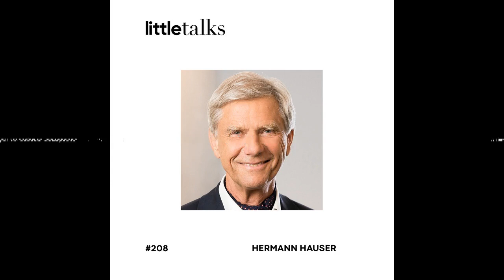little talks - #208 Hermann Hauser | Investor, Zukunft, KI, Biotech, Geschäftsmodell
Hermann Hauser ist untrennbar mit einer langen und erfolgreichen Geschichte als Unternehmer und Risikokapitalgeber verbunden. Er gründete unter anderem einen der weltweit wichtigsten Chip-Hersteller, investierte in eine Vielzahl innovativer Unternehmen und gründete Amadeus Capital Partners im Jahr 1997 zusammen mit Anne Glover.

Darüber hinaus unterstützt Hermann Hauser das österreichische Ökosystem mit dem I.E.C.T. Hermann Hauser.

Im Podcast-Interview spricht Hermann Hauser mit Podcast-Host Robert Pacher über die Zukunft, Risiken der künstlichen Intelligenz und Biotech, Zusammenspiel zwischen Investoren und Gründer:innen und den schlechtesten Ratschlag, den er erhalten hat.

**Hermann Hauser**

Co-founder & Venture Partner Amadeus Capital Partners

Die bereitgestellten Informationen dienen ausschließlich allgemeinen Informationszwecken. Alle Informationen der Website/des Podcasts werden nach bestem Wissen und Gewissen zur Verfügung gestellt. Wir geben jedoch keinerlei ausdrückliche oder stillschweigende Zusicherungen oder Garantien in Bezug auf die Richtigkeit, Angemessenheit, Gültigkeit, Zuverlässigkeit, Verfügbarkeit oder Vollständigkeit der Informationen.

Unter keinen Umständen haften wir Ihnen gegenüber für Verluste oder Schäden jeglicher Art, die durch die Nutzung der Website/des Podcasts oder durch das Vertrauen auf die bereitgestellten Informationen entstanden sind. Die Nutzung der Website/des Podcasts und Ihr Vertrauen in die Informationen erfolgt ausschließlich auf Ihr eigenes Risiko.

Die Website und andere Podcast-Plattformen können Links zu anderen Websites oder Inhalten, die Dritten gehören oder von ihnen stammen, oder Links zu Websites und Funktionen in Bannern oder anderer Werbung enthalten. Solche externen Links werden von uns nicht untersucht, überwacht oder auf Richtigkeit, Angemessenheit, Gültigkeit, Zuverlässigkeit, Verfügbarkeit oder Vollständigkeit geprüft.

Wir übernehmen keine Garantie oder Verantwortung für die Richtigkeit oder Zuverlässigkeit von Informationen, die von Websites Dritter angeboten werden, die über die Website verlinkt sind, oder von Websites oder Funktionen, die in Bannern oder anderer Werbung verlinkt sind. Wir sind weder an Transaktionen zwischen Ihnen und Drittanbietern von Produkten oder Dienstleistungen beteiligt noch in irgendeiner Weise für die Überwachung solcher Transaktionen verantwortlich.

Die Website/der Podcast kann und wird keine finanzielle, medizinische, rechtliche, gesundheitliche, therapeutische, psychologische, psychiatrische Beratung enthalten.
Die finanziellen, medizinischen, rechtlichen, gesundheitlichen, therapeutischen, psychologischen, psychiatrischen Informationen werden nur zu allgemeinen Informations- und Bildungszwecken bereitgestellt und sind kein Ersatz für eine professionelle Beratung.

Dementsprechend empfehlen wir Ihnen, sich mit den entsprechenden Fachleuten zu beraten, bevor Sie auf der Grundlage solcher Informationen Maßnahmen ergreifen. Wir bieten keinerlei finanzielle, medizinische, rechtliche, gesundheitliche, therapeutische, psychologische, psychiatrische Beratung an. Die Nutzung von oder das Vertrauen auf Informationen, die auf dieser Website/im Podcast enthalten sind, erfolgt ausschließlich auf Ihr eigenes Risiko.